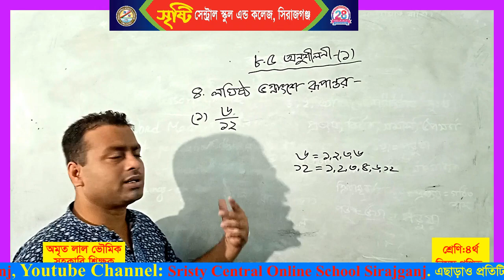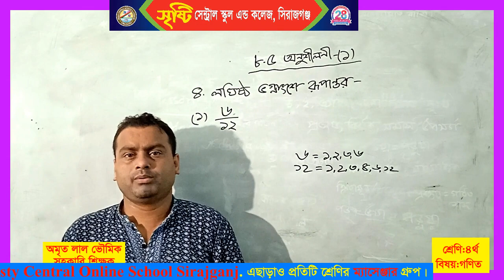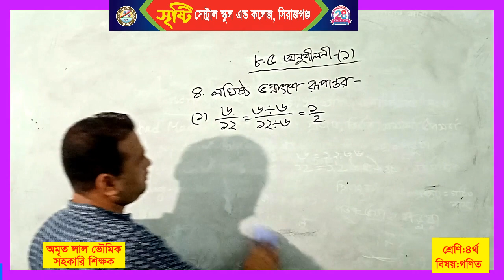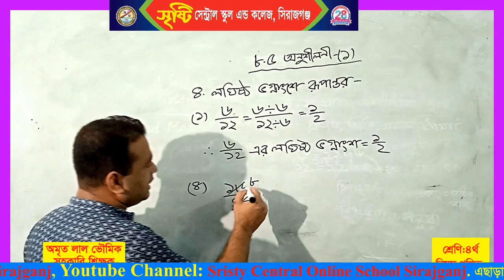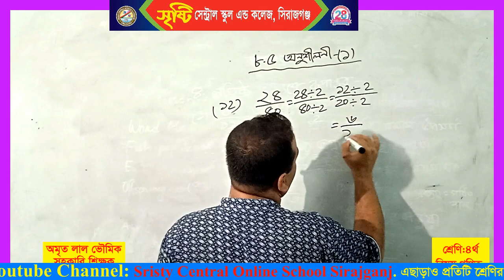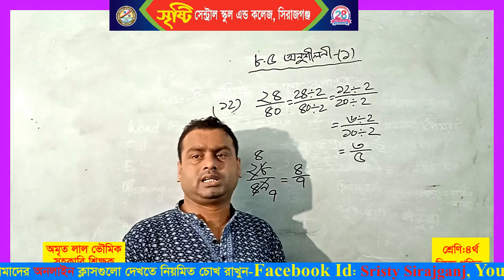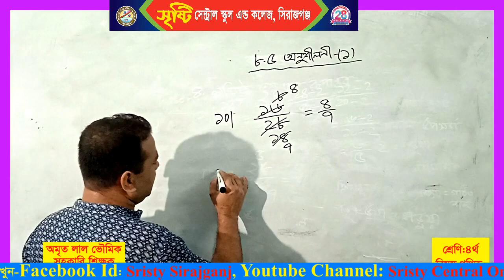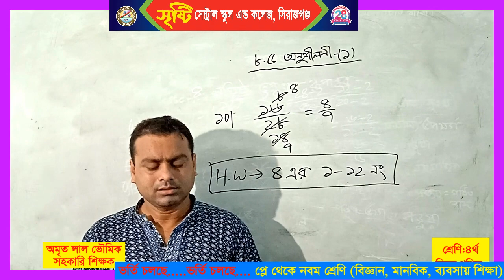শ্রেণি: চতুর্থ,বিষয়: গণিত(৮.৫ অনুশীলনী-১),শিক্ষক: অমৃত লাল ভৌমিক